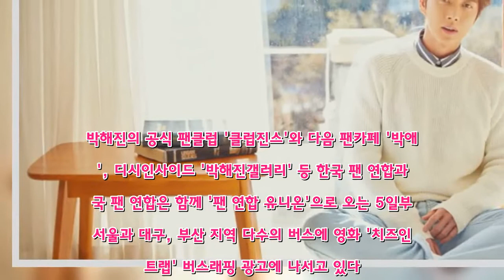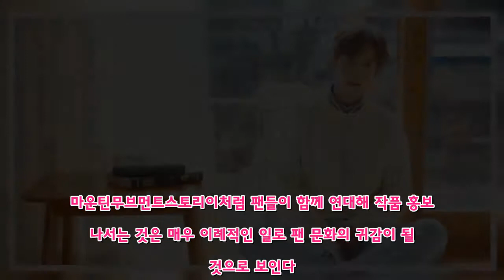“달콤한 유정 선배가 돌아왔다”…영화 ‘치인트’ 홍보 나선 박해진 한·중 팬연합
마운틴무브먼트스토리[인사이트] 장영훈 기자 = '유정 선배' 박해진을 응원하기 위해 한중 팬들이 뭉쳤다.만화 찢고 나온 영화 '치즈인더트랩' 배우 박해진을 위해 발 벗고 나선 한중 팬들이 있어 화제가 되고 있다.5일 소속사 마운틴무브먼트에 따르면 한중 팬들은 대규모 버스 래핑 광고와 단체관람, CGV 브랜드관, 영화관 컵홀더와 프랜차이즈 카페 영상 진동벨 등 다양한 매체를 이용해 영화 '치즈인더트랩' 홍보에 적극적으로 나서고 있다.박해진의 공식 팬클럽 '클럽진스'와 다음 팬카페 '박애인', 디시인사이드 '박해진갤러리' 등 한국 팬 연합과 중국 팬 연합은 함께 '팬 연합 유니온'으로 오는 5일부터 서울과 대구, 부산 지역 다수의 버스에 영화 '치즈인더트랩' 버스래핑 광고에 나서고 있다.마운틴무브먼트스토리이처럼 팬들이 함께 연대해 작품 홍보에 나서는 것은 매우 이례적인 일로 팬 문화의 귀감이 될 것으로 보인다.  버스에는 각각 '화이트데이에 찾아온 달콤쌉싸름한 유정선배', '완벽하지만, 위험한 유정선배와의 데이트', '사랑보다 달콤하고 초콜렛보다 다크한 그가 돌아왔다!' '설아! 밥먹자! 영화볼래? 나랑 사귀자!!' 등 호기심을 자극하는 재치있는 문구가 가득해 팬들의 남다른 센스를 엿볼 수 있게 한다.한편 한중팬들은 오는 14일부터 29일까지는 서울 CGV 왕십리에서 '박해진관'도 운영한다.박해진의 다음 팬카페 '박애인'이 준비한 이 브랜드관에는 박해진의 대형 사진이 걸리고 티켓에도 '박해진관'이 표기된다.마운틴무브먼트스토리디시인사이드 '박해진갤러리'는 14일 CGV 홍대 티켓 기부를 확정했다. 한 관 티켓 모두를 갤러들이 구매, 일반 대학생들이 무료관람할 수 있게 한 이벤트다.  중국 팬 연합은 한국 내 프랜차이즈 카페 30여 곳에 진동벨 이벤트를 준비 중이다. 진동벨에 영화 '치즈인더트랩' 영상을 담아 카페 이용객들이 자연스럽게 작품을 접할 수 있게 할 예정이다.  한편 누적 조회수 11억 뷰를 기록한 웹툰계의 신화 '치즈인더트랩'을 원작으로 만든 영화 '치즈인더트랩'은 오는 3월 14일 화이트데이에 개봉한다.  영화 '치즈인더트랩' 출연진은 개봉 전 네이버 'V LIVE'을 통해 오는 6일 오후 5시 팬들과 생방송으로 진행한다.장영훈 기자